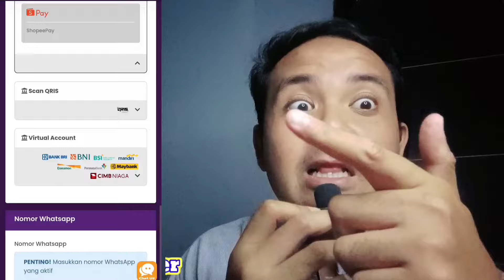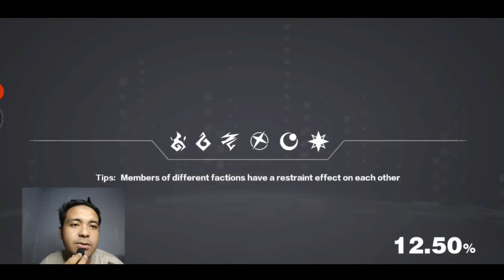AKUN HOKI GACHA GRATISAN FULL SSR WAIFU🔥KELANJUTAN BERSAMA WAIFU ANIME RPG - Realm Traveller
🔄 RAGU⁉️
Kontak CS kami untuk refund pembelian yang bermasalah !!
📌  Pembayaran via :
QRIS, e-Wallet, Transfer Bank, Convienient Store